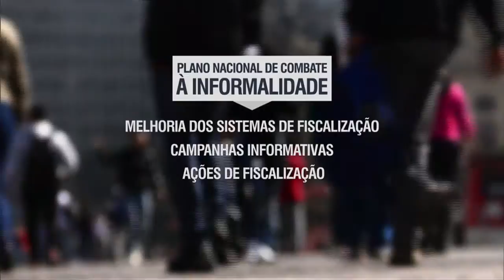Medidas pretendem retirar 400 mil trabalhadores da informalidade em 2015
NBR NOTÍCIAS - 11.02.15: O Ministério do Trabalho e Emprego anunciou, nesta quarta-feira (11), uma série de medidas para aumentar a fiscalização contra a informalidade e a sonegação dos valores devidos ao Fundo de Garantia por Tempo de Serviço (FGTS). As ações devem elevar as receitas do Fundo de Amparo ao Trabalhador (FAT), do FGTS e da Previdência Social em R$ 5,2 bilhões até o final deste ano. A expectativa com as ações é retirar 400 mil trabalhadores da informalidade em 2015.